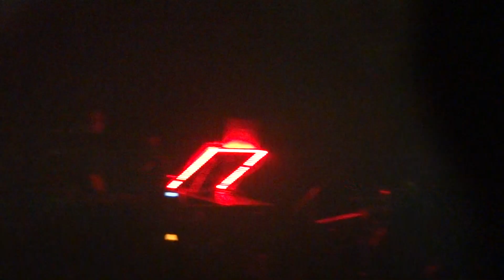Bomba Estereo (En Vivo)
Bomba Estereo en vivo,  The Mayan Theater, Los Angeles CA, USA, 05/24/2017.